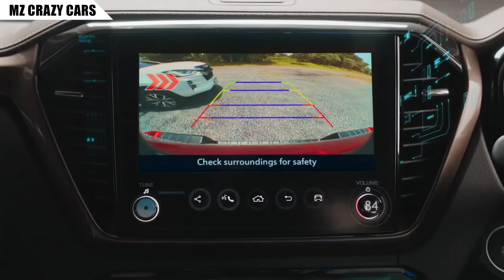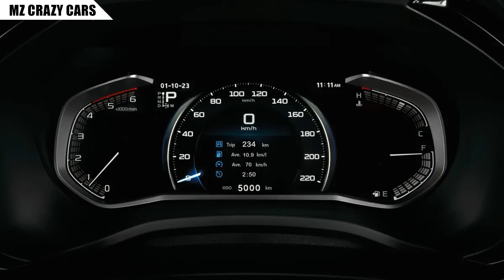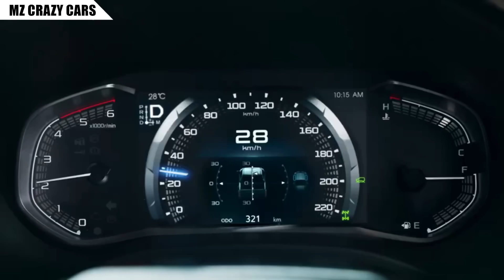มาแล้ว! เปิดตัว New Isuzu D-MAX 2024 รุ่นปรับโฉมครั้งใหญ่..ราคาเริ่ม 5.77 แสน - 1.257 ล้านบาท!